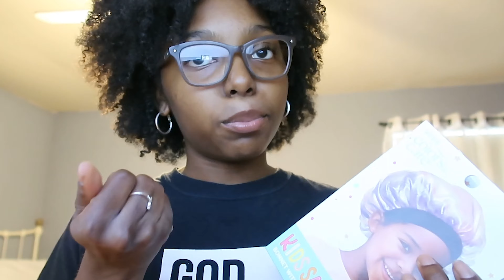These little girl love JESUS! I did 5 heads in 1 day?!? + Girls Sleepover Vlog :)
+hiii beauty’s 👋

✭I hope you came to my channel and got a blessing out of it whether it’s a laugh, a smile, or inspiration!

**turn on post notifs if you want to be notified when I post a new video**

Hey Look, It Stopped Raining! · Marc Vanparla · Amen Worldwide